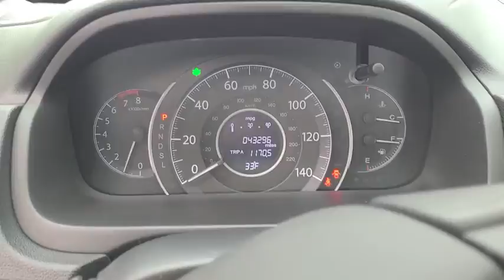2015 Honda CR-V Westboro, Framingham, Milford, Worcester, Providence RI TM21315B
Used 2015 Honda CR-V available in Milford, MA at Imperial Toyota. Servicing the Westboro, Framingham, Worcester, Providence RI County area.

Imperial Toyota
300 Fortune Blvd

Sunroof / Moonroof Power Leather Seats Heated Seats Backup Camera Bluetooth Cruise Control Power Windows Power Locks Steering Wheel Radio Controls Aluminum Wheels Luggage Rack 4-Wheel Disc Brakes 5.048 Axle Ratio 7 Speakers ABS brakes Air Conditioning Alloy wheels AM/FM radio: SiriusXM Auto-dimming Rear-View mirror Automatic temperature control Brake assist Bumpers: body-color CD player Compass Delay-off headlights Driver door bin Driver vanity mirror Dual front impact airbags Dual front side impact airbags Electronic Stability Control Exterior Parking Camera Rear Four wheel independent suspension Front anti-roll bar Front Bucket Seats Front Center Armrest Front dual zone A/C Front fog lights Front reading lights Heated door mirrors Heated Front Bucket Seats Heated front seats Illuminated entry Leather Seat Trim Leather Shift Knob Low tire pressure warning MP3 decoder Occupant sensing airbag Outside temperature display Overhead airbag Overhead console Panic alarm Passenger door bin Passenger vanity mirror Power door mirrors Power driver seat Power moonroof Power steering Power windows Radio data system Radio: AM/FM/CD/SiriusXM Audio System Rear anti-roll bar Rear seat center armrest Rear window defroster Rear window wiper Remote keyless entry Roof rack: rails only Security system Speed control Speed-sensing steering Speed-Sensitive Wipers Split folding rear seat Steering wheel mounted audio controls Tachometer Telescoping steering wheel Tilt steering wheel Traction control Trip computer Variably intermittent wipers. Gray 2015 Honda CR-V EX-L EX-L 4D Sport Utility 2.4L I4 DOHC 16V i-VTEC AWD CVTbrbrAwards:br * 2015 KBB.com Brand Image AwardsbrKelley Blue Book Brand Image Awards are based on the Brand Watch(tm) study from Kelley Blue Book Market Intelligence. Award calculated among non-luxury shoppers.  Kelley Blue Book is a registered trademark of Kelley Blue Book Co. Inc.brbrPriced below KBB Fair Purchase Price! 26/33 City/Highway MPG Odometer is 23819 miles below market average!brbrMORE ABOUT US: Imperial Cars Purchase With Confidence: 1) Free Car Fax Vehicle History Report available for all our vehicles online. 2) Our vehicles are Imperial Certified and go through a rigorous 125-Point vehicle inspection. 3) Bottom line pricing. 4) 5-Day or 200 Mile Vehicle Exchange Program for your total confidence. If you are not happy with it bring it back within 5 days or 200 miles and well give you a credit of your full purchase price toward the purchase of another vehicle. (Excludes Renewed for You vehicles.)brbrPrice does not include tax title registration documentation fee or other applicable fees and includes our Imperial Trade Assistance Bonus of $1000 for qualifying 2010 or newer retailable trades. To receive advertised promotional price the vehicle must be paid in full and take same day delivery from dealer stock. Call or email our phone and internet team for the most current information and Imperial discounts. Price cannot be combined with any other discounts or promotions and is subject to change based on market value at any time without notice customer must mention promo code in order to qualify for internet special discount. The information contained herein is deemed reliable but not guaranteed dealer not responsible for any misprint involving the price or description of the vehicle its the sole responsibility of buyer to physically inspect and verify such information prior to purchasing. Transparency is our goal. NO WHOLESALERS OR DEALERS! Some of our Pre-Owned vehicles may be subject to unrepaired safety recalls. Check for a vehicles unrepaired recalls by VIN * Exceptional fuel economy; abundant passenger and cargo room; n